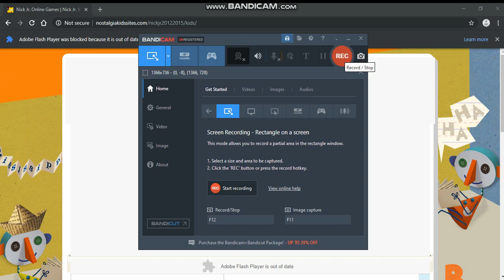nickjr.com 2010-2012 september theme recreation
September website capsule basically.

(Credit to @RareNogginStuff , @CoM88y, and the rest of the NKS crew (including me; Molly from Bubble Guppies) )